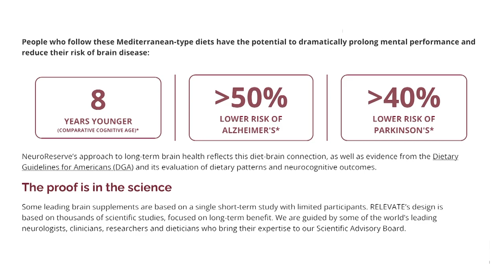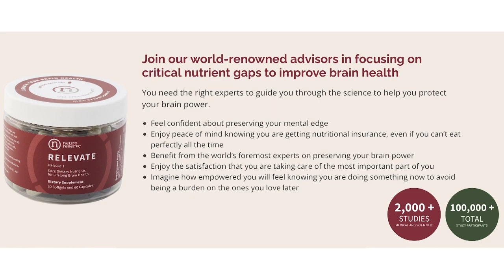Team Family Caregiver & Senior Living Employees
eam Family Caregivers & Senior Living Employees. Family caregivers can experience significant benefits when they collaborate closely with senior living professionals, forming a cohesive team. By working hand-in-hand, caregivers can access invaluable support, guidance, and expertise from professionals trained in senior care. This collaboration ensures comprehensive care for their loved ones, alleviates caregiver stress, and fosters a sense of reassurance knowing that they're not alone in the journey of caregiving. Together, they create a robust support system that prioritizes the well-being and quality of life for seniors.

About Our Guest:

Nicole is an advocate and connector for the aging community, dedicating her career to enhancing the well-being of older adults, their families, caregivers, and healthcare professionals.

She is the creative force behind the top-rated willGather Podcast: Navigating the World with Your Aging Loved One, which features expert interviews, real-life stories, and practical advice, making it a valuable resource for anyone caring for aging loved ones.

Podcast Links